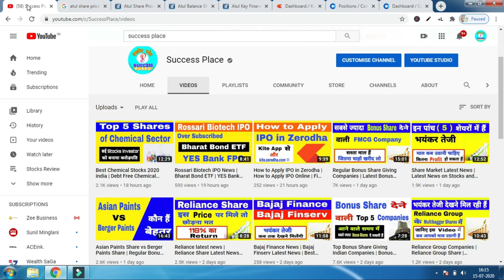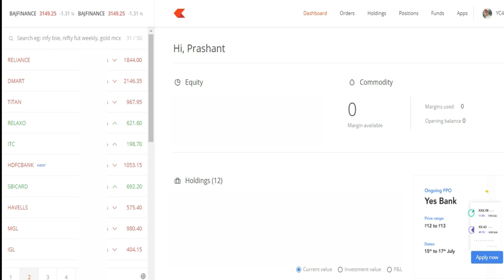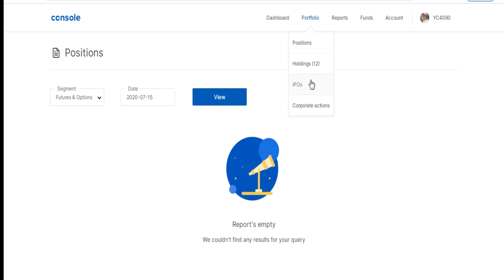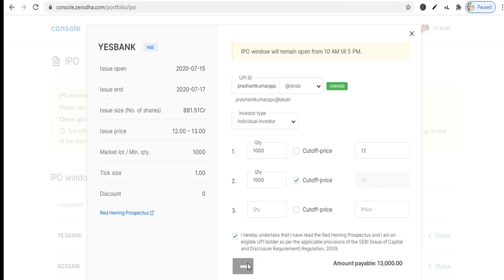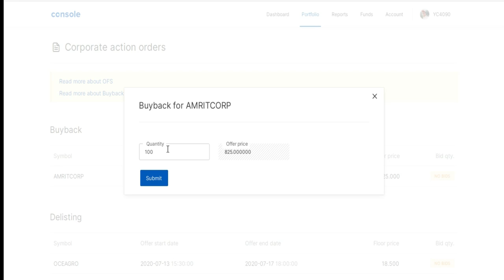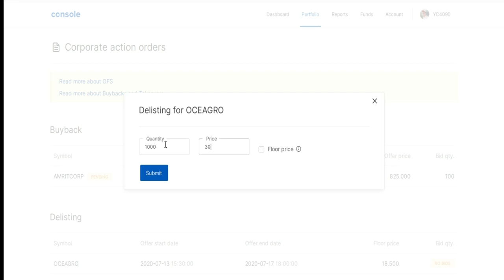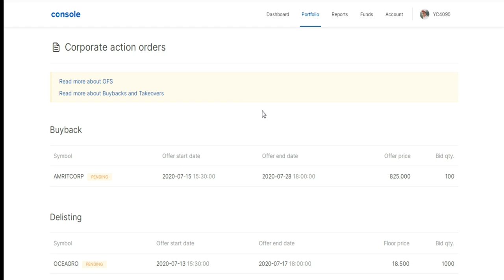How to Apply for IPO,FPO,Buyback,OFS and Delisting of Shares in Zerodha | Success Place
1. You will be added in Positional Trading SUPPORT Group on What'sapp by Angel Broking .